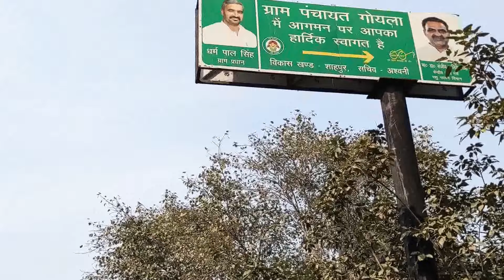उमेश मलिक: बुढ़ाना विधान सभा से भाजपा प्रत्याशी | Umesh Malik | UP Assembly Elections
बुढ़ाना विधान सभा Vidhayak उमेश मलिक